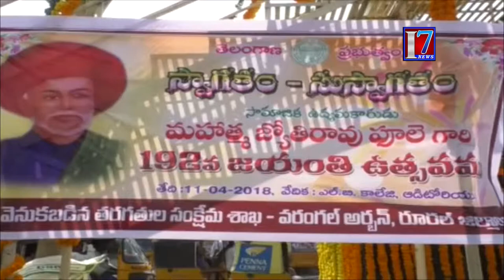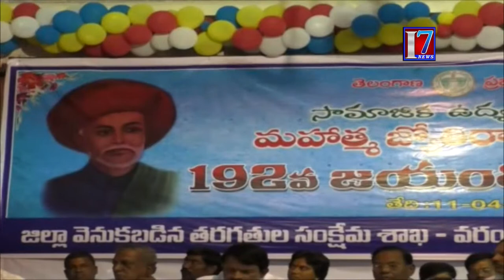వరంగల్ అర్బన్ రూల్ జిల్లా లో మహాత్మ జ్యోతిరావు పూలె 192 వ జయంతి ఉత్సవము ఘనంగా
7news is founded on a vision, which seeks to be the most Creative media organization of the world. It is the India’s leading  24-hour news network , offering comprehensive news coverage, business, lifestyle and feature programming and documentaries to the worldwide news networks, which include News Channels, Print Media And Online web casts. It is a one-stop shop, which aims to provide editorial